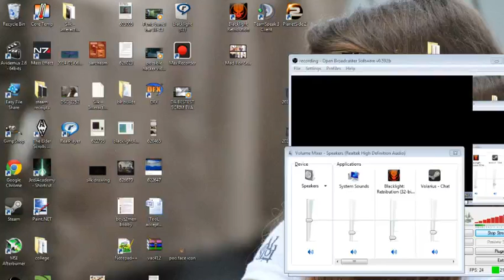Herb Wednesday tryout